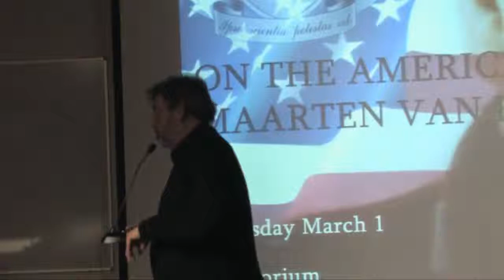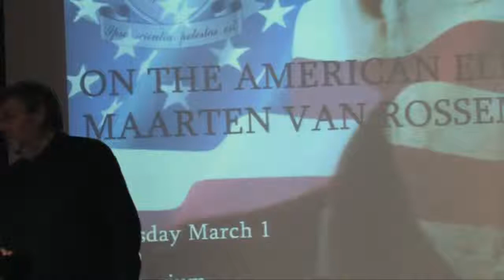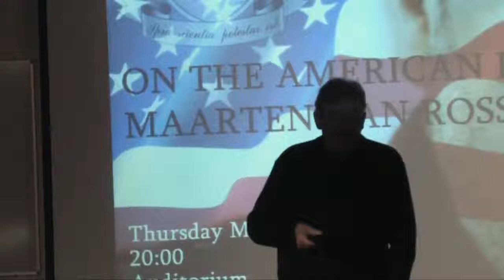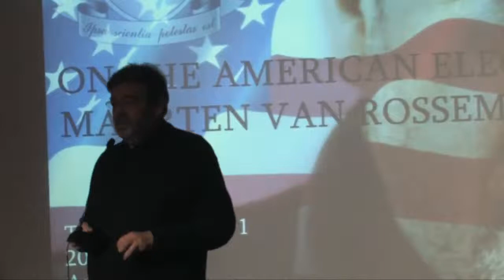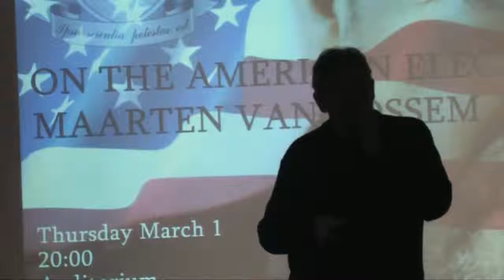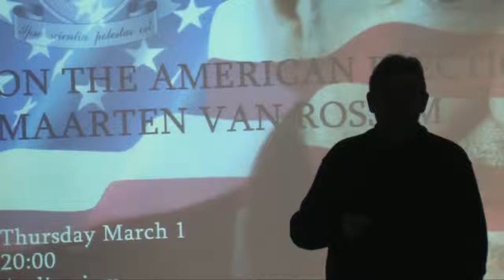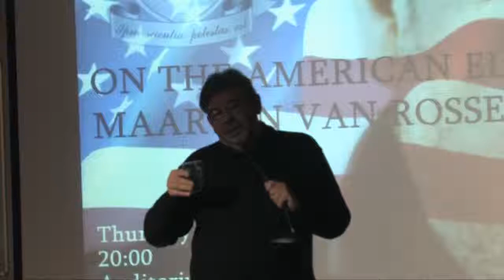Maarten van Rossem speaking on the US elections (Part 10/11)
Maarten van Rossum, Dutch Historian and Political analist, speaks at University College Utrecht on the upcoming elections in the United States and American politics in general. This lecture is made possible by the UCSA Politics Committee.